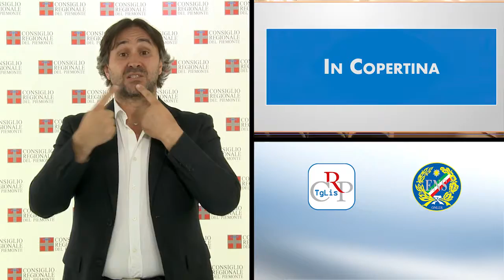Tg Lis n.16 - Luglio 2016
Leggi e norme verso la semplificazione
Una petizione a tutela dell’infermiere pediatrico
Rinnovato l’accordo con il Cif-Ilo

Nella seduta del 12 luglio, il Consiglio regionale ha proseguito l’esame dell’articolato e degli emendamenti al disegno di legge sulla semplificazione e sul riordino delle norme regionali. La discussione prosegue nella prossima seduta.

PRIMO PIANO

01) Leggi e norme verso la semplificazione
A Palazzo Lascaris è continuata la discussione sul provvedimento di riordino e semplificazione delle norme regionali. L'Aula ha affrontato la seconda giornata di esame dell’articolato, che riguarda diverse materie: servizi sociali, trasporto e logistica, cultura e istruzione, turismo, sport, foreste e ambiente, sanità, personale regionale. In particolare, il Consiglio ha esaminato gli articoli sui servizi sociali e le Ipab, su cui sono stati presentati numerosi emendamenti (poi respinti) dei gruppi Movimento 5 Stelle e Forza Italia.

02) Una petizione a tutela dell’infermiere pediatrico
Tutela dell’infermiere pediatrico nell’esercizio della professione in continuità assistenziale su pazienti ospedalizzati e in regime di day hospital over 18, sofferenti per malattie croniche insorte in età infantile. È quanto chiedono gli infermieri pediatrici dell’ospedale infantile Regina Margherita di Torino, che il 13 luglio hanno consegnato una petizione al presidente del Consiglio regionale Mauro Laus. L’iniziativa ha coinvolto anche gli studenti dei corsi di laurea di Torino e Novara. Attualmente in tutta Italia gli infermieri pediatrici sono circa 13 mila, 2000 in Piemonte, con una quarantina di nuovi laureati all’anno.

03) Rinnovato l’accordo con il Cif-Ilo
È stato rinnovato, tra il presidente Mauro Laus e il nuovo direttore Yanguo Liu, il protocollo d’intesa tra l’Assemblea regionale e il Centro internazionale di formazione. Il documento prevede che il Consiglio regionale ospiti presso la propria sede i corsisti Cif-Ilo per fornire loro informazioni relative all’attività istituzionale del Consiglio e della Regione Piemonte e collaborazioni per conferenze di rilievo internazionale. Da quest’anno, vi sarà inoltre la possibilità di collaborare su progetti finanziabili dall’Unione europea e di realizzare attività di formazione su media e norme internazionali del lavoro.